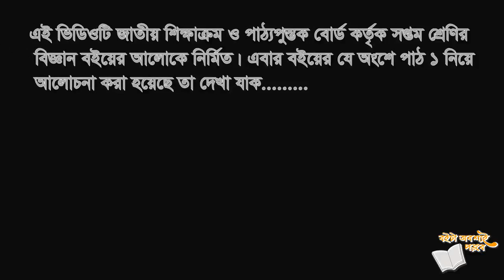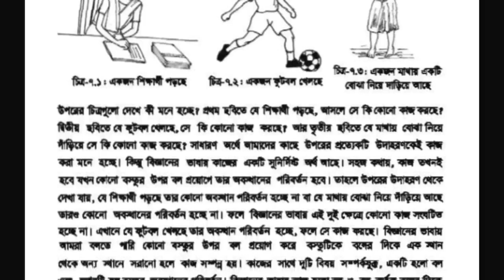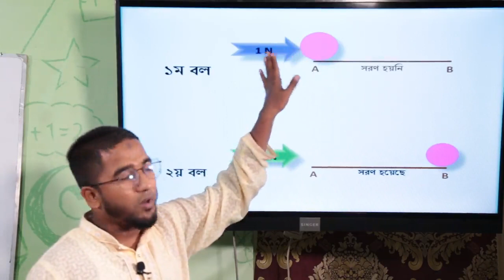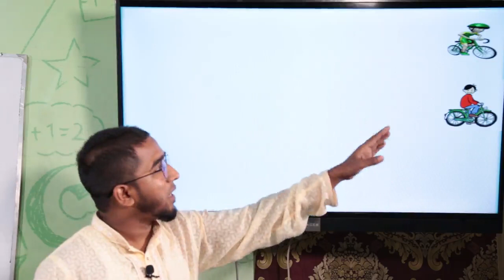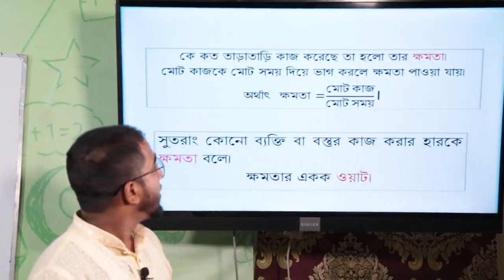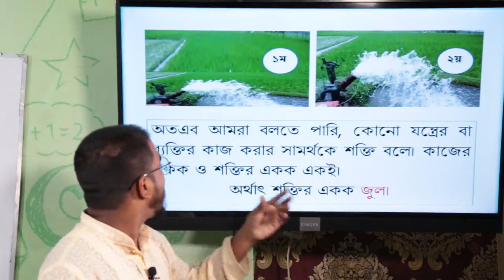সপ্তম শ্রেণি বিজ্ঞান | কাজ, ক্ষমতা, শক্তি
এই ভিডিও লেকচারটি সপ্তম শ্রেণির বিজ্ঞান বিষয়ের সপ্তম অধ্যায় শক্তির ব্যবহার এর উপর নির্মিত হয়েছে। একটি লেকচারে কাজ, ক্ষমতা, শক্তি উল্লেখ করা হয়েছে। আরেকটি লেকচারে শক্তির রূপ, রূপান্তর উপস্থাপন করা হয়েছে। পরবর্তী লেকচারগুলো নবায়নযোগ্য শক্তি, অনবায়নযোগ্য শক্তি সম্পর্কে সুস্পষ্ট ধারণা অর্জন করতে সাহায্য করবে।